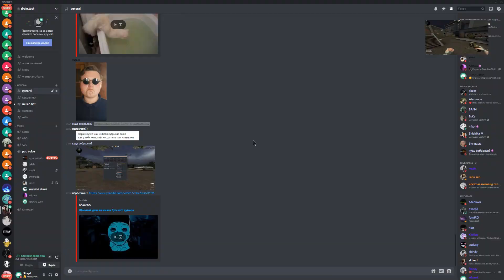СОВЕРШЕННО РАНДОМНЫЕ МОМЕНТЫ С ХВХ (НЕВЕРЛУЗ И КРЯК В3) | CSGO HvH